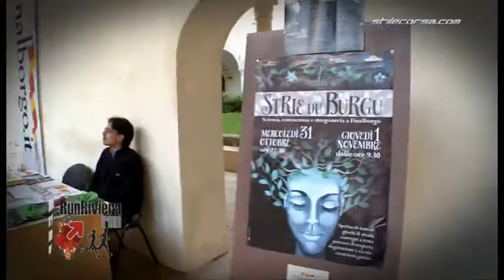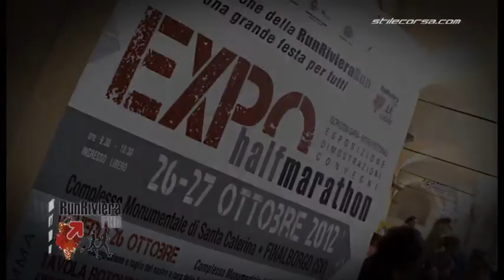2012 RunRivieraRun highlights sabato